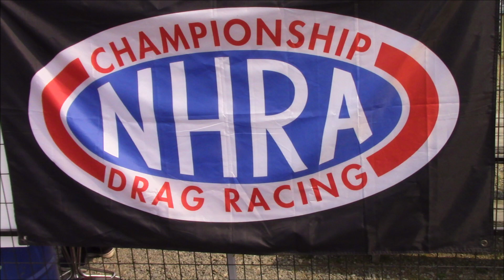Drag Racing at Mission Parkway August 2023.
I filmed The Drag Races put on by the Car Club Langley Loafers. The cars were outstanding, the noise was loud and we all had a great time. I also won an award for my car!